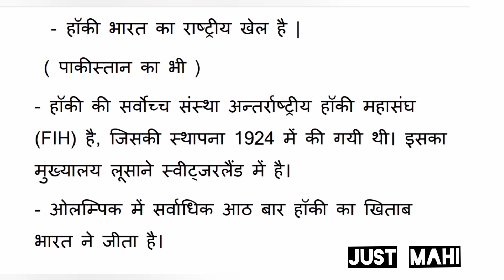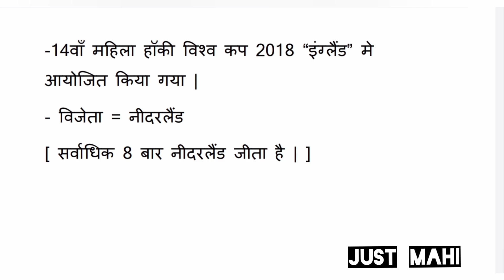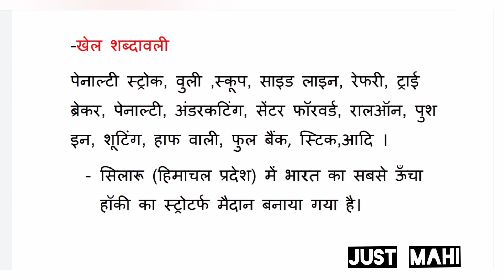Hockey | Static Gk | Static Important Topics | Game and Sports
👉SRR SSC Constable GD Exam Practice Sets And Solved Papers Book 2021 ( Chakshu )

👉 SSC Constable GD Exam Practice Sets Latest Book For 2021 ( Agrawal )

 📚 RS Aggarwal  ( in Hindi )

📚RS Aggarwal (English )

JUST MAHI
SSC Aspirants

🇮🇳 Commando t-shirt:-

Indian Army Tshirt

army print t-shirts